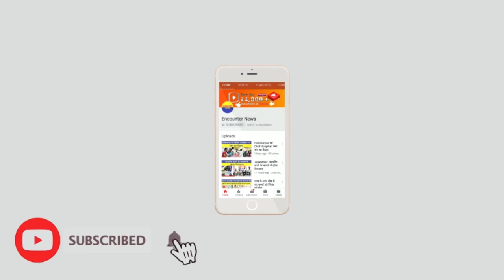चोरों के हौसले बुलंद, दिन दिहाड़े चोरी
Encounter News